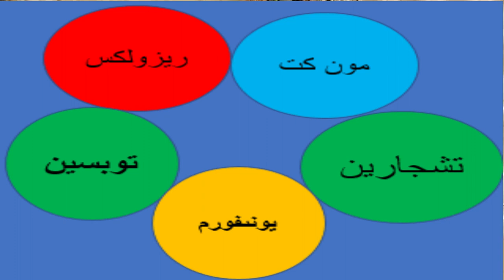سرعة إنبات الخضر فى الأصيص والخربشة جنب النبات وترقيع النباتات الغائبة وسقاية مبيدات أعفان الجذور.